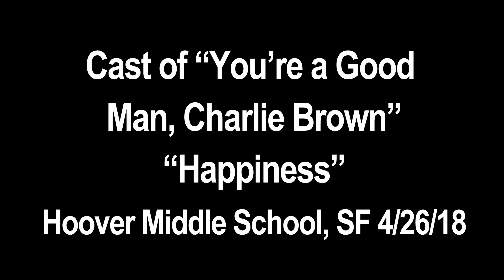Aiden Singing Happiness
Aiden Donaldson and the rest of the cast of "You're A Good Man, Charlie Brown" performing "Happiness" at Herbert Hoover Middle School, San Francisco, 4/26/18.